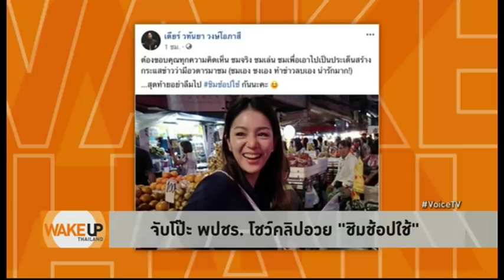Wake Up Thailand - 'มาดามเดียร์'อุตสาห์ทำคลิปชิมช้อปใช้ 'ติ่งฝ่ายประชาธิปไตย'ไม่พอใจ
รายการ Wake Up Thailand ประจำวันที่ 11 ตุลาคม 2562

'มาดามเดียร์'ลงทุนทำคลิปเชียร์ชิมช้อปใช้ให้รัฐบาล แต่ถูกจับโป๊ะได้ แถมติ่งฝ่ายประชาธิปไตยยังจับผิด